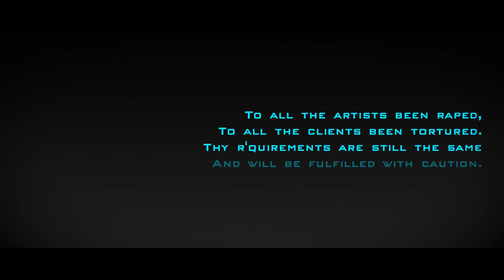YOU'D SEE YOUR FACES (Minute Cut)